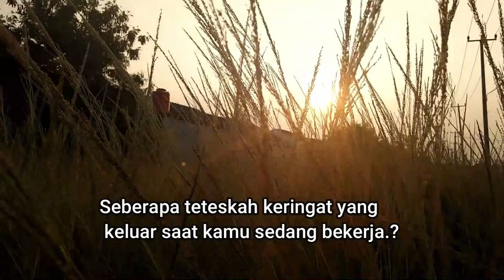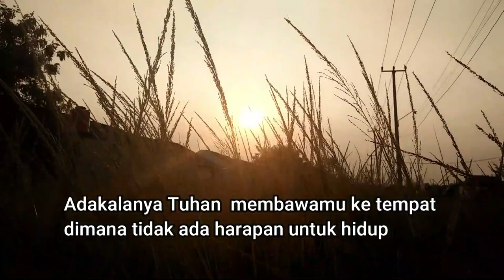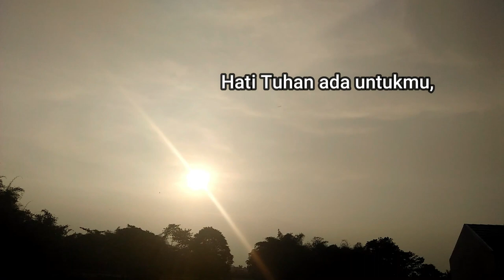Hati Tuhan ada Untukmu// Puisi Rohani// Motivasi Kristen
Percayalah tidak selamanya hidupmu ada dalam kesusahan.
Mata Tuhan tertuju kepadamu,
Hati Tuhan ada untukmu,
Tangan Tuhan sedang terulur untuk mengangkatmu kembali...

Selamat Menonton.